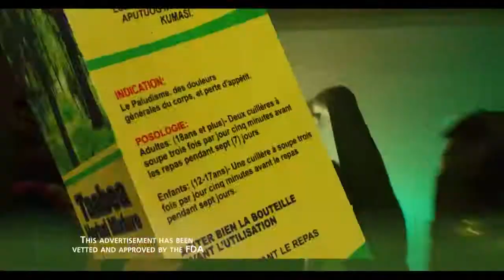We're Not Respected Because We Beg Politicians For Our Self Benefits - Otumfuo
Official YouTube Channel  of Taabea Television